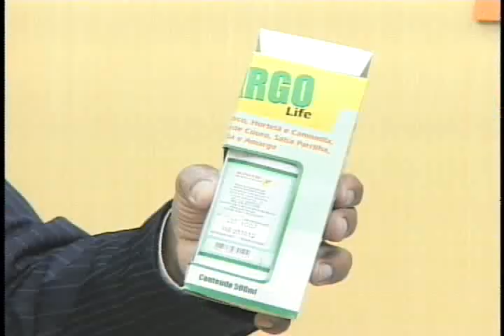NUTRI AMARGO LIFE RONDONÓPOLIS MT 66-96601017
NUTRI AMARGO LIFE MEDICAMENTO 8 COMPOSIÇÃO RONDONÓPOLIS 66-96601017